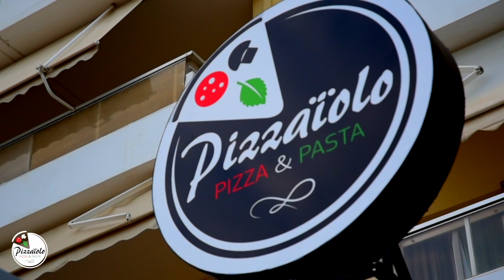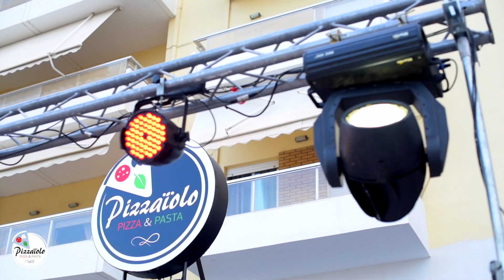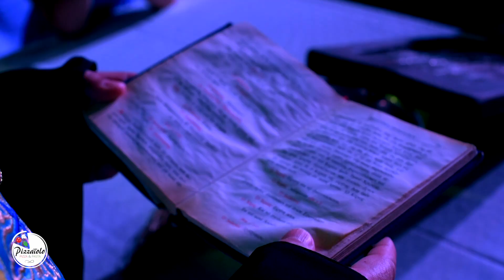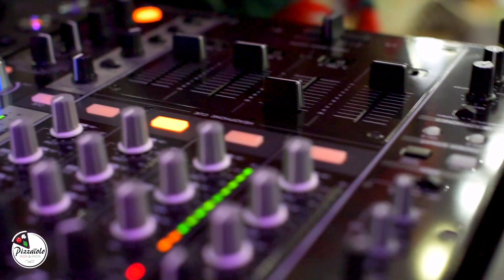Pizzaiolo - Pizza and Pasta στην παραλιακή οδό της Αλεξανδρούπολης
Με μεγάλη επιτυχία και παρουσία πλήθους κόσμου πραγματοποιήθηκαν τα εγκαίνια του καταστήματος "Pizzaΐolo" στην παραλία της Αλεξανδρούπολης.

Στις πρώτες ημέρες λειτουργίας ο κόσμος αγκάλιασε τη συγκεκριμένη επιχείρηση και πλέον αποτελεί σημείο αναφοράς για την πόλη μας, για μικρούς και μεγάλους.

Η μεγάλη ποικιλία των εξαιρετικών προϊόντων της, με σήμα κατατεθέν την υπέροχη πίτσα με την Αυθεντική και Παραδοσιακή ζύμη, έχει κάνει περιζήτητη την "Pizzaΐolo".

Αξίζει να τονίσουμε ότι τα προϊόντα της είναι ΟΛΑ εξαιρετικής ποιότητας και φυσικά σε τιμές συμφέρουσες.